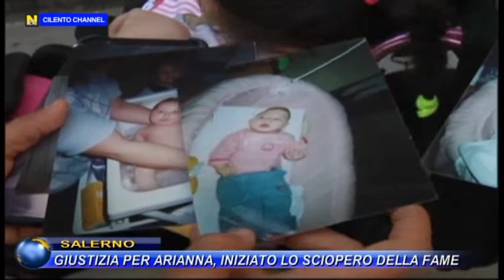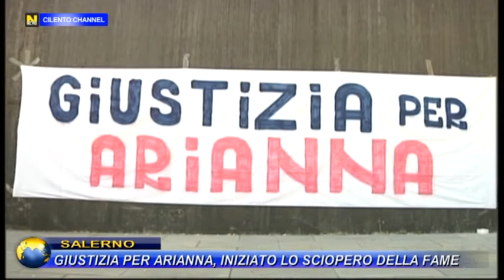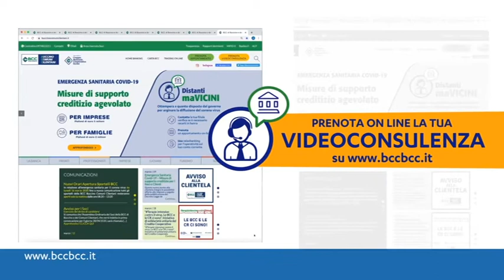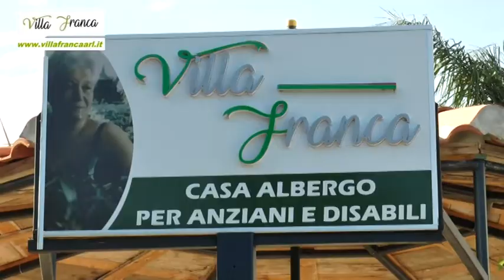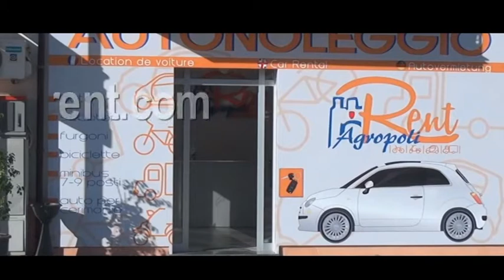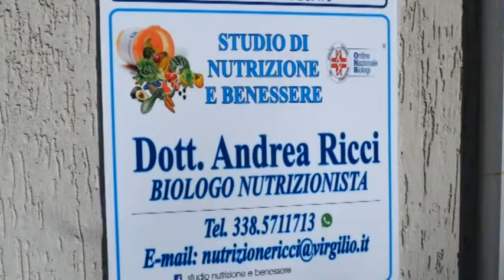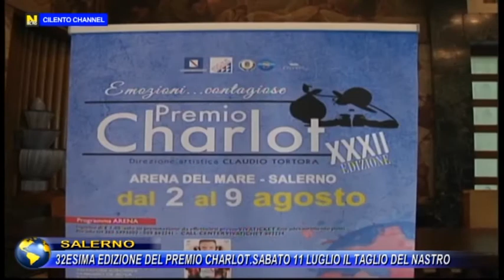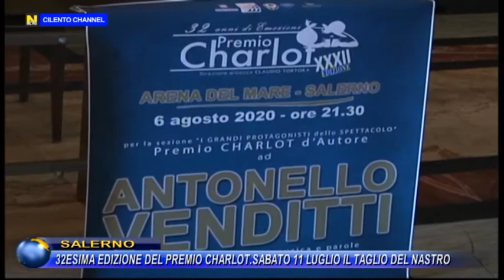TG NEWS 10 LUGLIO